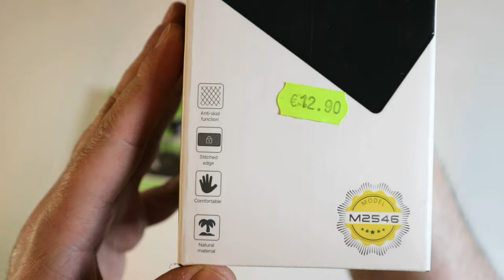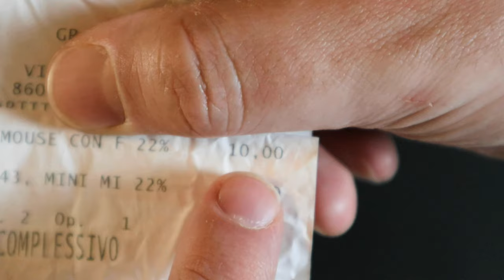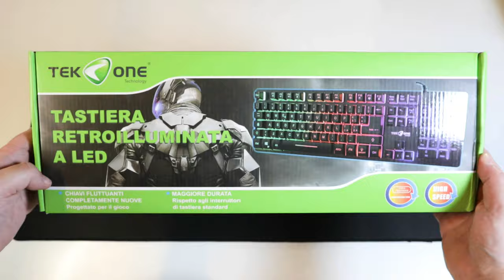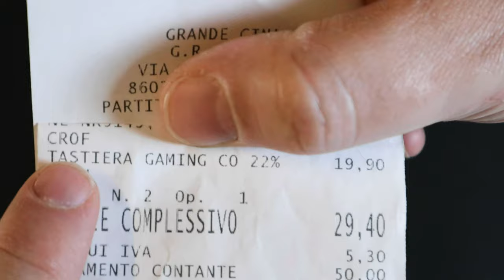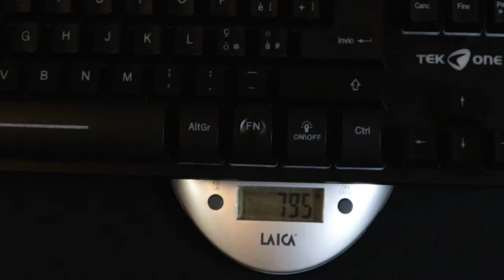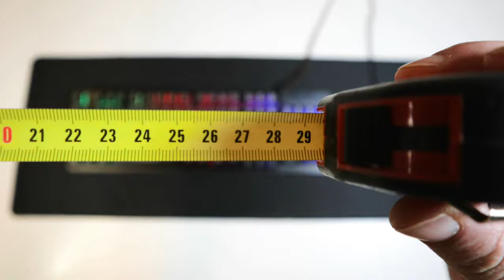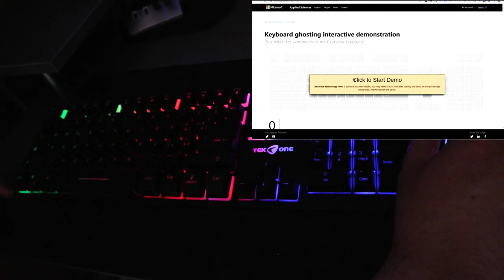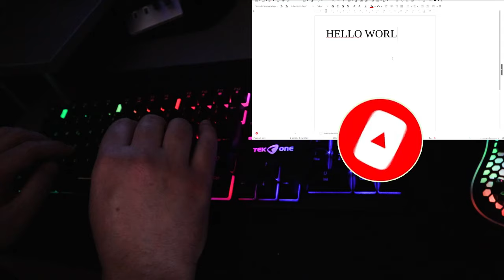Come scegliere tastiera, mouse e mouse pad economici cinesi da gaming ed ufficio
Tastiera RGB su
Mouse RGB su
Mouse Pad XL su

Essendo frequentato solo da musoni, ho deciso di rallegrare l'ambiente dell'ufficio dell'agenzia di pompe funebri, sostituendo gli attuali anonimi mouse e tastiera, con quelli di tipo rgb con illuminazione a led arcobaleno, magari da appoggiare su un nuovo ampio tappetino in gomma.

Pur non avendo sortito gli effetti sperati sugli avventori ho comunque apprezzato la stabilità e la retroilluminazione della tastiera, la fluidità e la precisione del mouse, l'ampia copertura e la morbidezza del tappetino.

Non appena srotolato il tappetino ho potuto assaporare il tipico odore di gomma surriscaldata che per fortuna è andato via dopo alcuni giorni.

Li ho accuratamente selezionati da alcuni magazzini cinesi qui in zona, sulla costa tra Abruzzo e Molise (Italia); infatti ho chiesto ai rispettivi malcapitati commessi di poter controllare le caratteristiche di mio interesse direttamente sul prodotto e non basandomi sulle illustrazioni o sulle traduzioni automatiche impresse sulla scatola.

Come riportato sullo scontrino il tappetino è costato 12 euro e 90 centesimi.

Il mouse ha la scocca al nido d'ape utile a contenere il peso ed a favorire la aerazione che nelle lunghe sessioni di svago o lavoro possono contribuire a limitare l'affaticamento e la sudorazione.

Il mouse ha sei pulsanti di cui due laterali, per fare ad esempio avanti ed indietro nelle pagine web ed un pulsante prima della rotella per selezionare la sensibilità, inoltre sul fondo è presente il tasto per il reset.

Come da scontrino il costo del mouse è stato di 10 euro.

La tastiera appare come una di tipo meccanico, ma in realtà è a membrana che ha il vantaggio di essere più silenziosa, ma meno precisa.

La struttura è in metallo, mentre i tasti sono in plastica trasparente verniciata per permettere la retroilluminazione.

Il cavo usb seppur fisso sembra di buona qualità, avendo una guaina in tela.

Nella confezione non è presente alcun software né accessorio, tranne un biglietto di presentazione mal tradotto.

Il costo della tastiera, è come da scontrino, di 19 euro e 90 centesimi.

La tastiera resiste senza problemi ad eventuali torsioni, i tasti sono completamente removibili e posizionabili a piacimento, eventualmente anche sostituibili con tasti compatibili.

Il mouse pesa circa 70 grammi.

La tastiera pesa circa 800 grammi.

Il tappetino pesa circa 700 grammi.

Non appena si collegano alle prese usb, sia la tastiera che il mouse si illuminano con le colorazioni preimpostate.

Sulla tastiera premendo il tasto FN ed il tasto Luce è possibile attivare la seconda modalità di illuminazione ad intermittenza.

Nel mouse la modalità di illuminazione cambia solo momentaneamente alla pressione del tasto per la selezione della sensibilità che va da 800 dpi a 6400 dpi, il diverso colore che sta a indicare il diverso dpi selezionato.

Premendo sulla tastiera il tasto luce on/off è possibile spegnere o accendere l'illuminazione; mentre premendo il tasto FN ed il tasto Pagina Avanti o Pagina Indietro è possibile aumentare o diminuire l'intensità della luce che è di tre livelli.

La digitazione risulta comoda e poco rumorosa, anche se la sensazione tattile restituita è del tipo gommosa, seppur i tasti siano alti e non afffatto traballanti.

Il mouse nel complesso è gradevole da usare, tranne i due pasti laterali che risultano spugnosi.

Da una veloce verifica manca qualche centimetro quadrato, 79 per 29,5 cm invece di 80 x 30 cm, per il resto il tappetino svolge egregiamente la sua funzione.

A luci spente l'effetto seppur indubbiamente pacchiano risolta piacevole.

I giochi di luce di mouse e tastiera sono ben amalgamati.

Al buio le lettere sono ben leggibili, anche se risultano numerose sbavature nella colorazione dei tasti che le rendono imperfette.

Usando un software di verifica online risulta che la tastiera e anti ghosting, cioè è possibile digitare più tasti contemporaneamente senza perdere alcuna digitazione, utile soprattutto ai videogiocatori per le combinazioni combo e per chi scrive a dieci dita.

Grazie per aver visto il video fin qui, se non l'hai già fatto,

Grazie per il supporto. Ciao